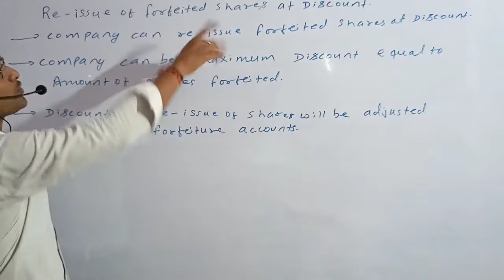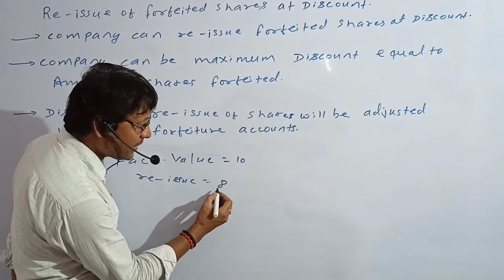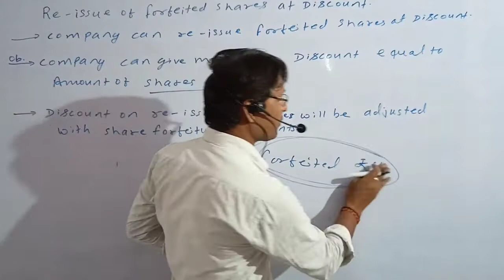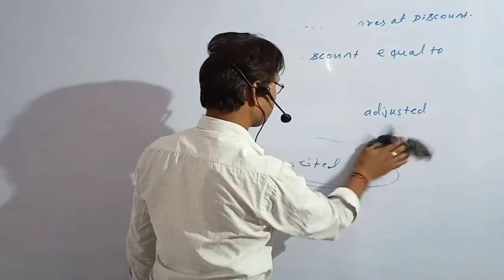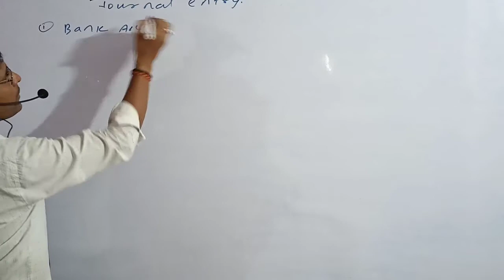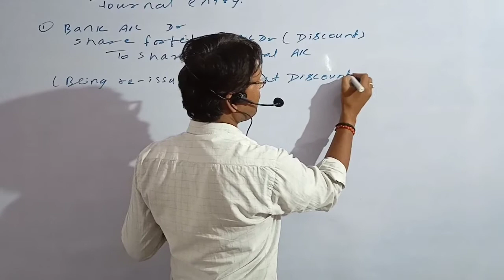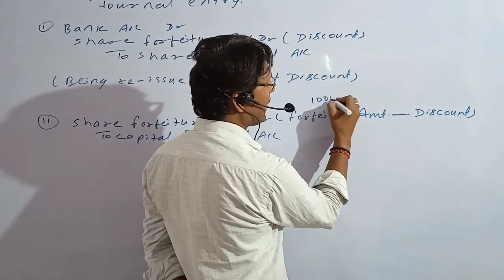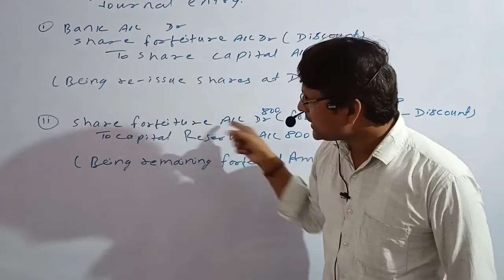Re issue Of Shares at Discount class -12th . Basic concept